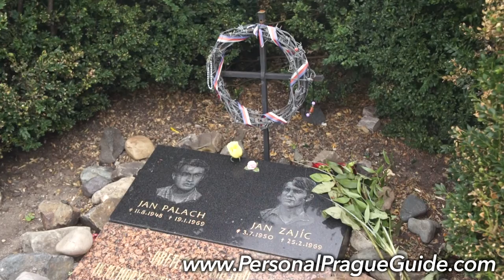Personal Prague Guide - Marek - Wenceslas' Square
Book now!